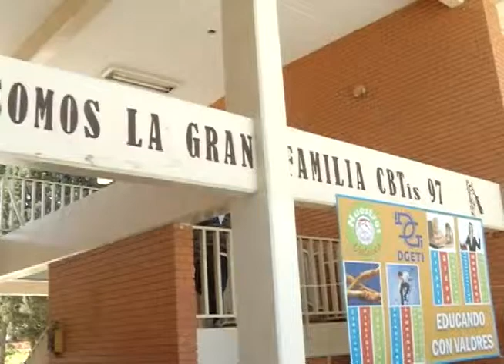Coordinacion para una mejor seguridad en Cebtis 97